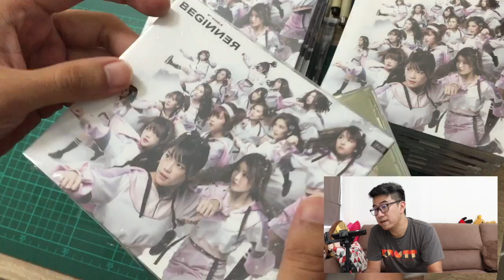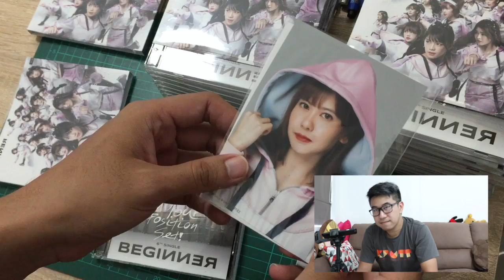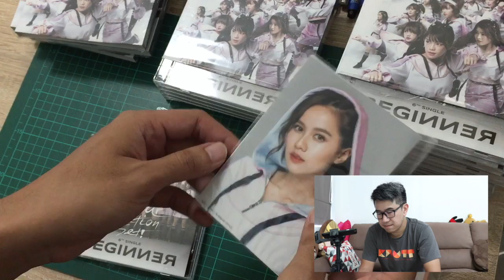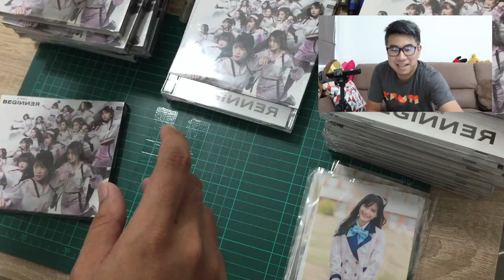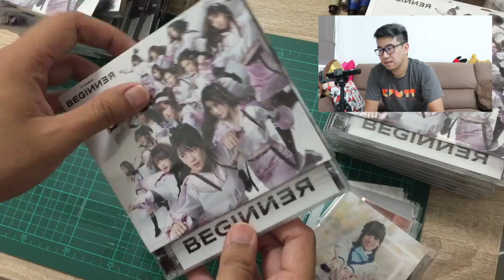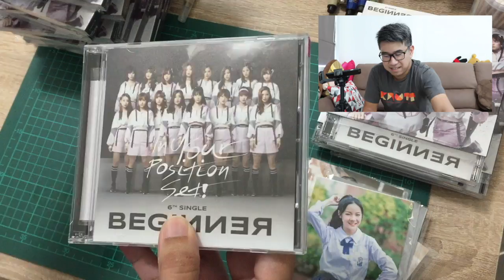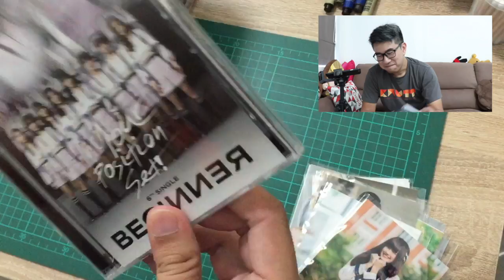แกะกล่อง BNK48 Single 6 BEGINNER [Part 2]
คลิปนี้จะเป็นการแกะกล่อง CD Single 6 : BEGINNER รอบ 2 นะครับ
จาก Part 1 ที่เปิดได้รู้น้องมิวสิคชุดเซ็มไปแล้ว ในคลิปนี้มาร่วมลุ้นกันว่ารูปน้องมิวสิคที่เป็นชุดใน MV จะมามั๊ย